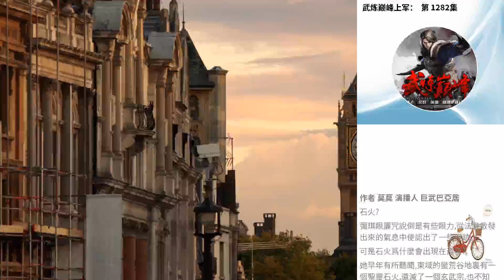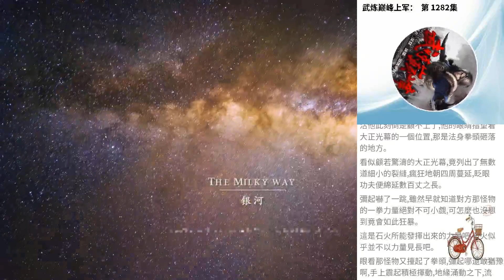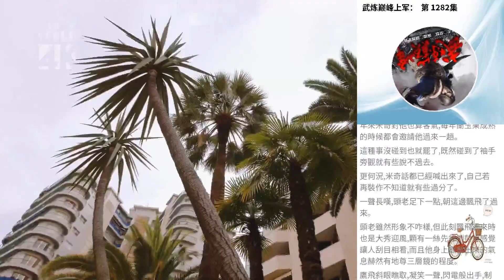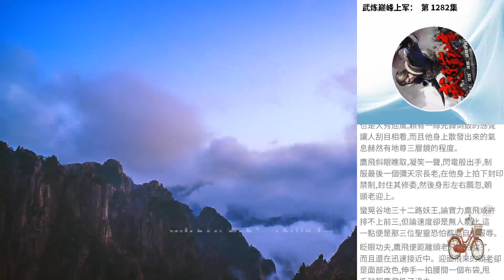武煉巔峰上軍： 第 1282集